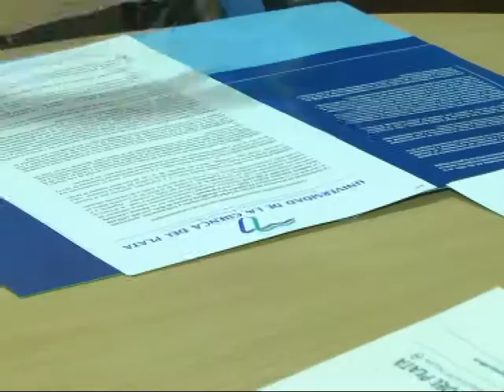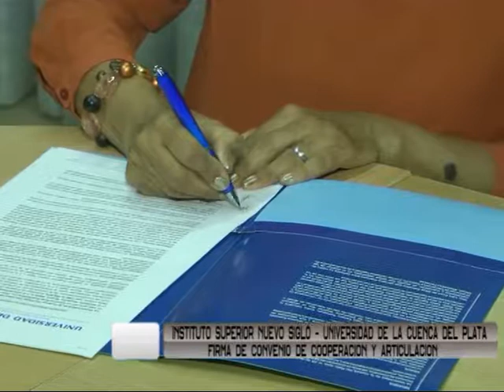Instituto Superior Nuevo Siglo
Firma de Convenio con la Universidad de la Cuenca del Plata . . .